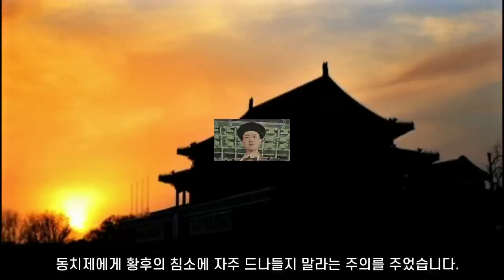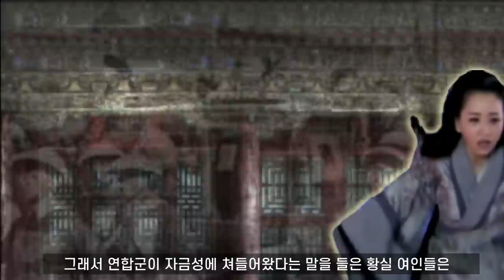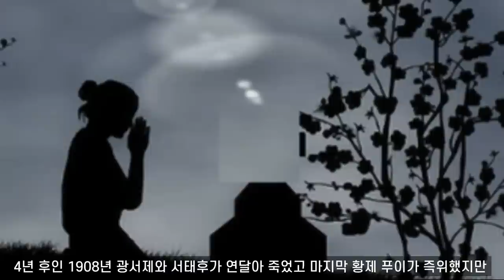청조말 연합군이 자금성 점령했을 때 가장 빛난, 동치제 후궁..유비 I 연합군 대적 I 유비의 삶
유비는 청나라 말기 수녀제도로 간택된 동치제의 후궁 중 하나로 재색을 겸비한 여인이었습니다. 1900년, 연합군이 자금성을 점령했을 때 담대한 용기로 공황 상태에 빠진 황실 여인들을 구한 그녀의 행동은 그녀의 미모와 재능 못지않은 것이었습니다.